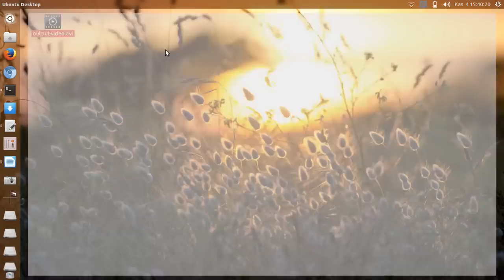Record Your Desktop Screen Using "Avconv" Tool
avconv is a very fast video and audio converter that can also grab from a live audio/video source.